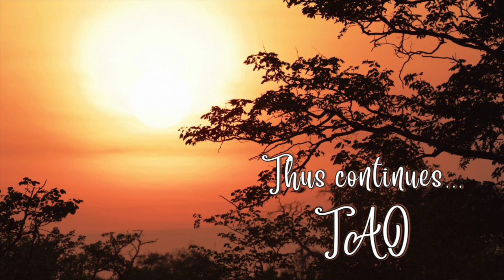Tao Overflows - Enlightenment, the Endless Beginning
The end of ignorance is the beginning of enlightenment. Ignorance has no beginning, but it ends. Enlightenment has a beginning, but it never ends. And both of these become one, the are one. The beginning of enlightenment and the end of ignorance is a single point. Indeed it is a dangerous point with two faces, or two sides. One face is looking to beginningless ignorance, and the other face is looking at the beginning of endless enlightenment.